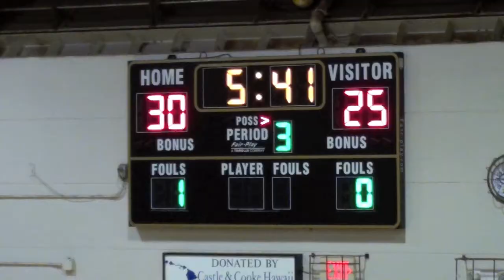(3 of 6) Kailua vs. #10 Leilehua 1/22/14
Part 3. Video: Paul Honda
OIA Red quarterfinal round, Mililani High School gym, Thursday, Jan. 22, 2014.